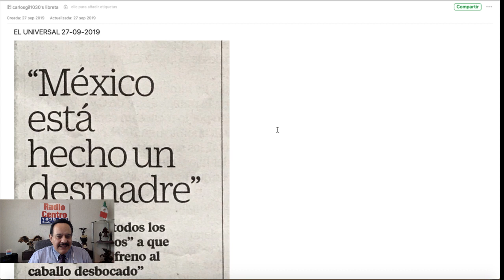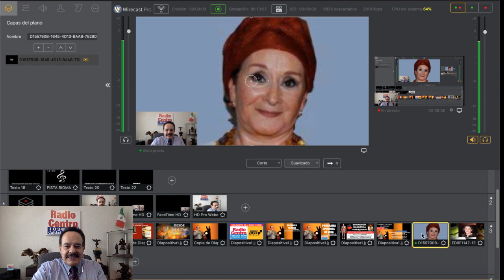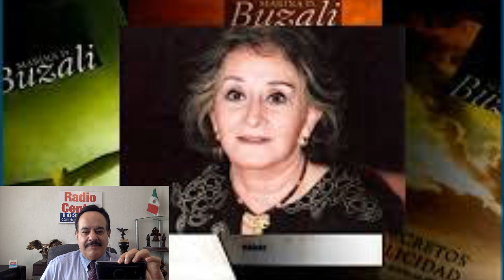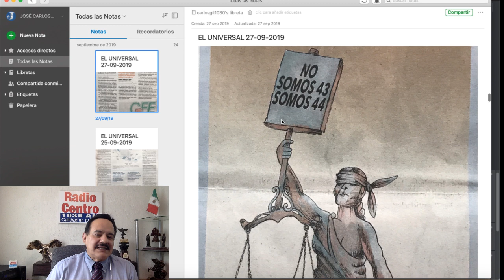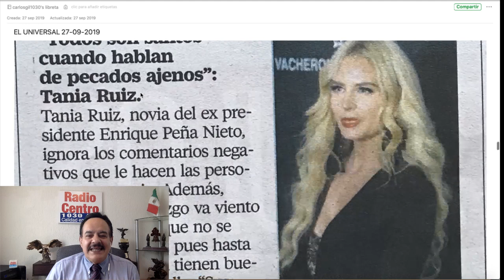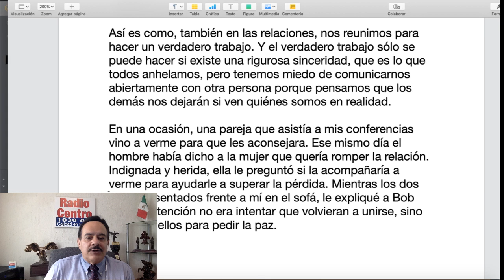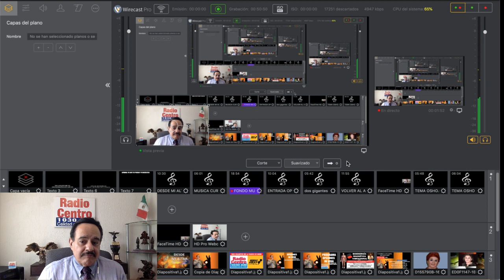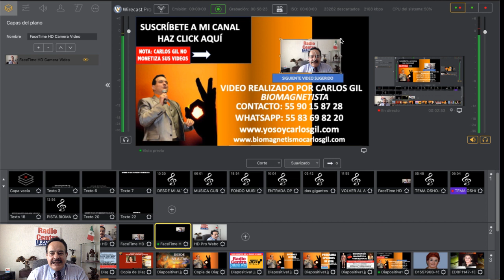ALGO TENEMOS QUE HACER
ANTE LA VIOLENCIA E INSEGURIDAD QUE AFECTA AL PAÍS "ALGO SE TIENE QUE HACER" ES EL TEMA QUE ABORDA CARLOS GIL EN ÉSTE VIDEO